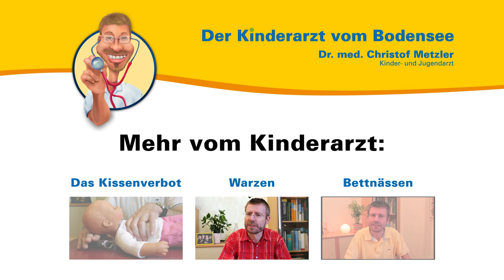Säuglingsschnupfen - Der Kinderarzt vom Bodensee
Aus seiner persönlichen und seiner Sprechstundenerfahrung heraus spricht der Kinder- und Jugendarzt Dr. med. Christof Metzler über Baby-Schnupfen. Er erklärt die "komischen Geräusche",  die zugeschwollene Nase von Säuglingen und was Sie tun können.